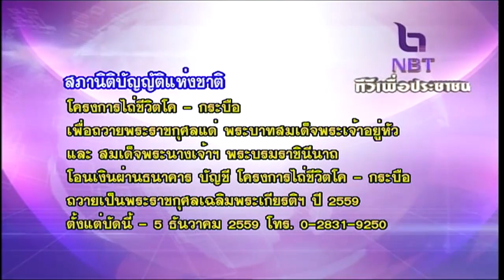ข่าวบริการ 14 กรกฎาคม 2559